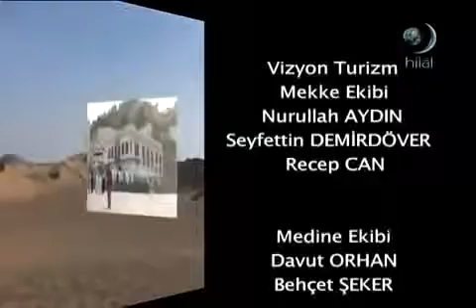Kabe'nin tarihi...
(Hilal Tv yapımı)